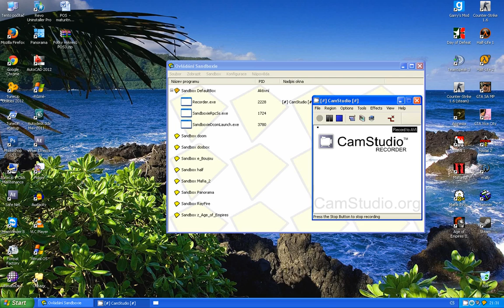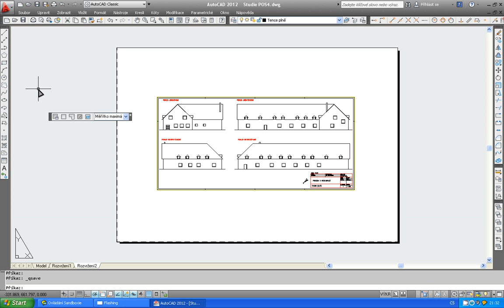AutoCAD - Rozvržení na tisk (Návod)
Návod na vytvoření rozvržení výkresu, abych to furt nemusel ukazovat.